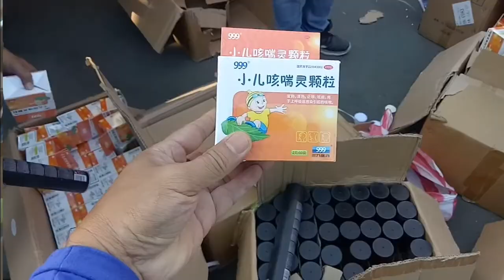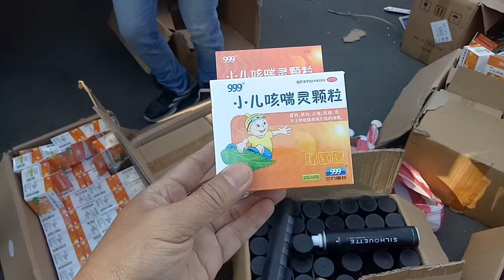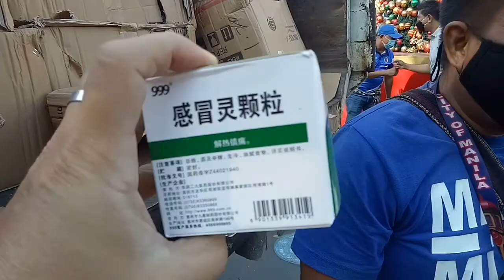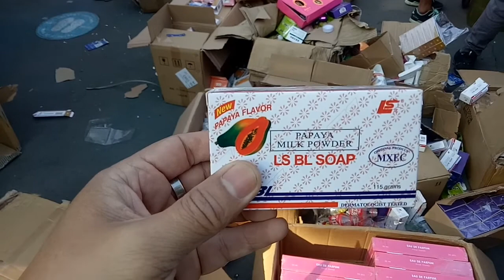walang permit nakalusot Sa pinas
Binenta Sa Merkado Dilikado. mag ingat mga friends kung gusto nyo humaba pa buhay nyo.